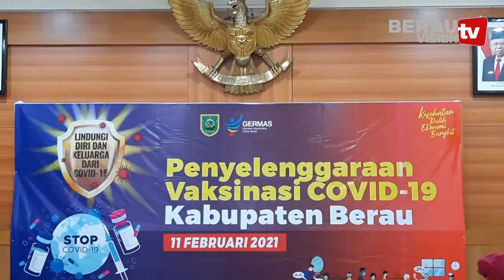BUPATI BERAU LAKUKAN VAKSINASI COVID -19 YANG KE DUA